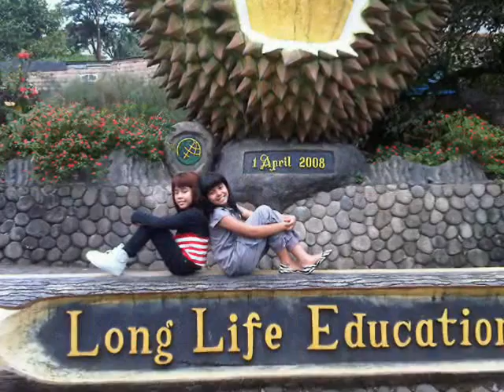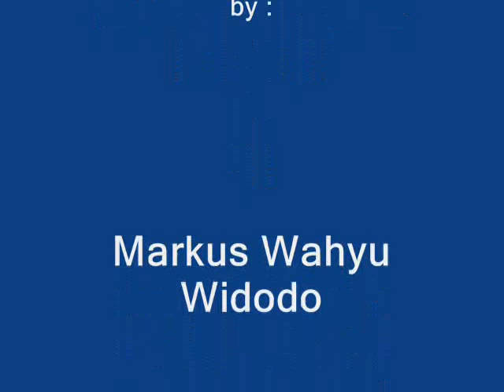Fay Nabila Hip Hop Dance Song Collection Part 1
this song by : N.A.S.A - Whachadoin (ft spank rock_ m.i.a._ santogold & nick).
this slide just only for FayNatic and just for fun.
ini lagu performa Fay Nabila saat bersama :Brandon, Funky Papua ,Fay Nabila, Kue Lapis, Zhoronk`s, UDW, at GRANDFINAL4 IMB 24 OCT 2010_2